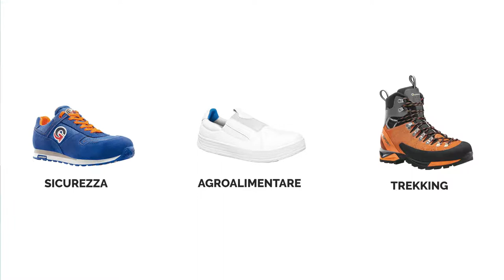Version Italienne - CHAUSSURES DE SÉCURITÉ, AGROALIMENTAIRE ET DE TREKKING - GARSPORT